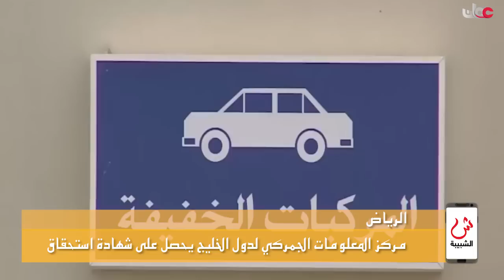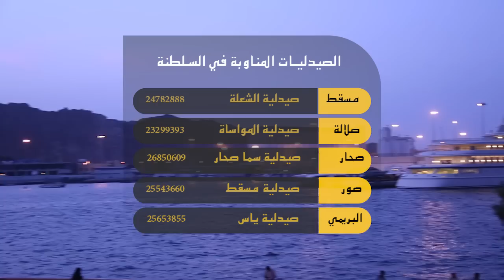علوم الشبيبة - تطبيق نظام البيع بالوزن بسوق الأسماك بشناص قريبا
مسقط: لجنة تحكيم جائزة السلطان للإجادة الصناعية تبدأ عملية التقييم / مسقط: "فتاة الماء" تحصد الذهب في بلغاريا / الرياض: مركز المعلومات الجمركي لدول الخليج يحصل على شهادة استحقاق / شناص: تطبيق نظام البيع بالوزن بسوق الأسماك بشناص قريبا
للحصول على جميع النشرات حمل تطبيق "واتس علوم":